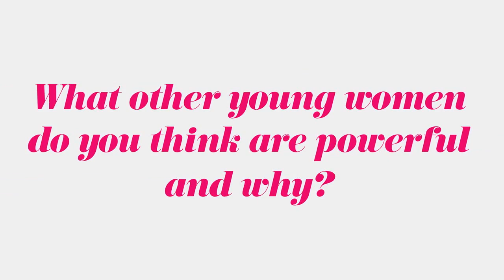Lauren Bush Lauren - Girl Power Tag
Lauren Bush Lauren has total girl power! Lauren is not only a fashion model and designer, but also the co-founder of FEED Projects! Find out what inspires her, what superpower she wishes she had and more!

We tag these powerful girls!!

Ann Shoket
Randi Zuckerberg
Zooey Deschanel
Meghan Rosette
Troian Bellisario
ThatsHeart
Gabby Douglas
Lisbug
Becky G
Lea Michele
Cimorellis
Bethany Mota
Jen Hyman and Jenny Fleiss
Karlie Kloss
Alli Simpson
Lindsey Stirling
Lia Johnson
Issa Rae
Taryn Southern
CeejOfficial
Coco Jones
Kota Wade

♥ GIRL POWER TAG QUESTIONS ♥

What does Girl Power mean to you?
What is the best advice you can give to girls who want to be powerful?
If you could have any super power, what would it be and how would you use it?
Show us your best girl power (picture) pose.
What beauty product makes you feel powerful?
Why is it important to have power girls as role models?
What young up and comer do you think is powerful and why?

♥ Be a part of Seventeen - JOIN the SEVENTEEN NETWORK! ♥